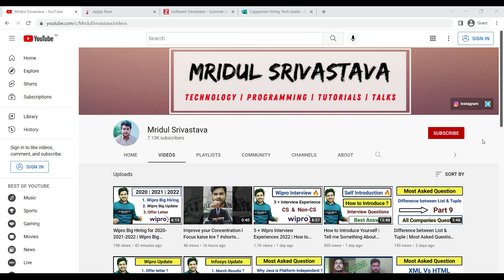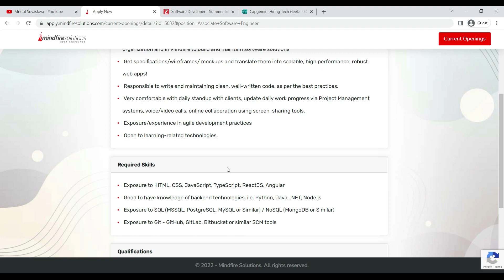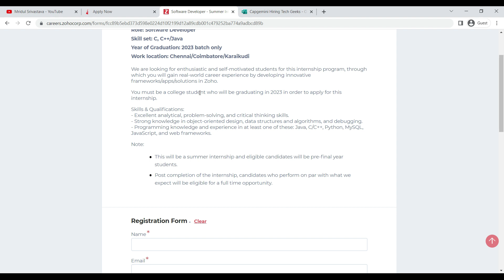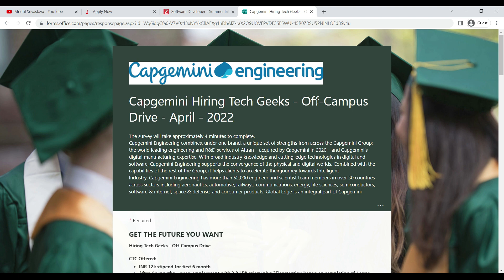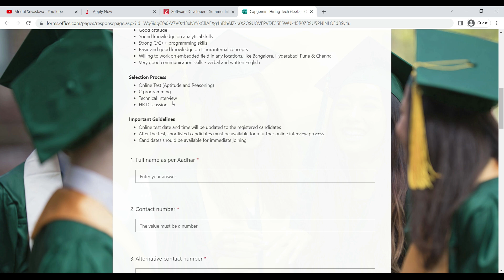Capgemini Big Hiring | Zoho off Campus | Mindfire Solution | 2023 / 2022/2021 | No 60 % Criteria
📌Apply Link :-

Topics Covered :-
zoho off campus drive for 2022 batch
mindfire off campus drive for 2022 batch
capgemini off campus drive for 2021